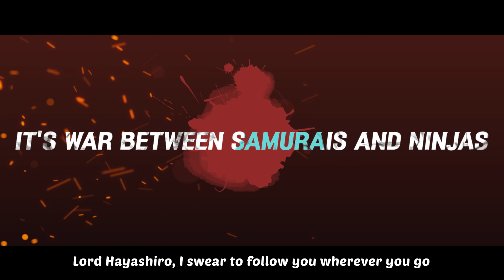Chapter 10 [Crane's Battle Dance] PV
🐼You can get more official information by following/joining the official community